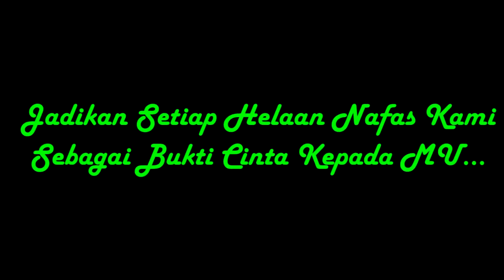Suasana Spesial Lebaran Idul Adha di Masjid Baitul Mu'min !!! part 3